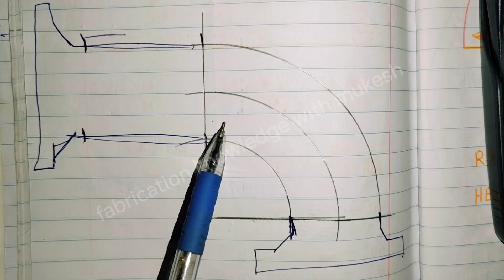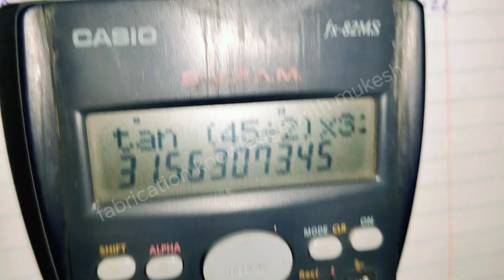Elbow Center kaise nikalte hain..?